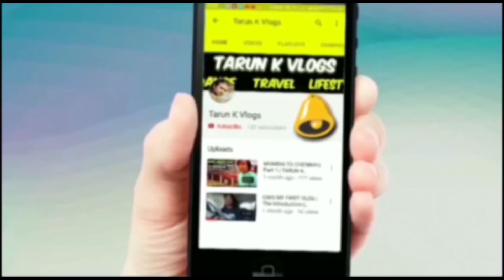Essel World Rides Part 2, 2018 | Tarun K Vlogs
Hi Guys!

We are back with the second part of our fun day at Essel World. If you are in Mumbai then you can't afford to miss visiting this fun amusement park.

No other amusement park in India is even close to Essel World. If you are planning for a one-day outing with lots of fun then don't forget to visit this amazing place. This place got enough rides to keep you entertained all day long. Very clean and hygienic atmosphere will make you visit this place again and again.

Don't forget to take the Shot-N-Drop ride.

Also Watch Goa VLOG
Part 1:- Go (How I Reached Goa)
Part 2:- Goa (Exploring Goa)
Part 3:- Gone (Last Day In Goa & Return)
If u have'nt watched yet part 1 & 2, so below are the links of both vlogs

JBL C100SI in-Ear Headphones with Mic (Black)